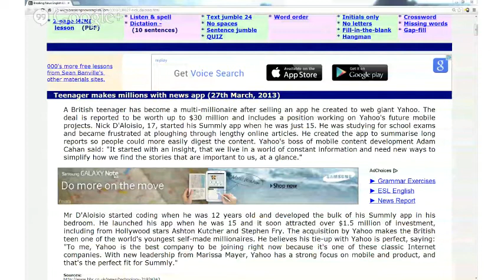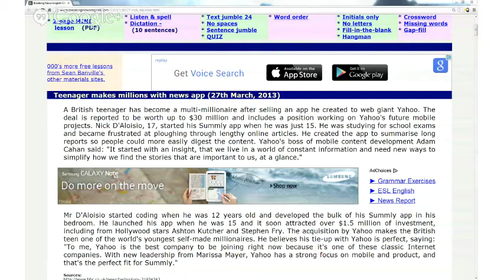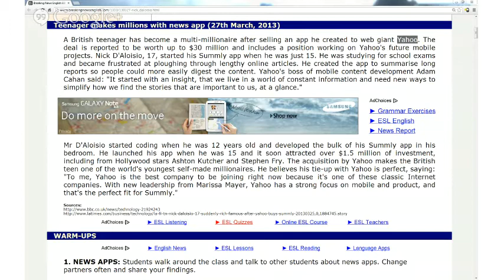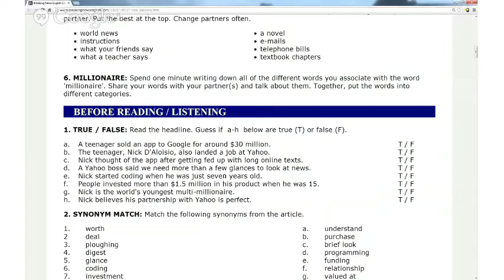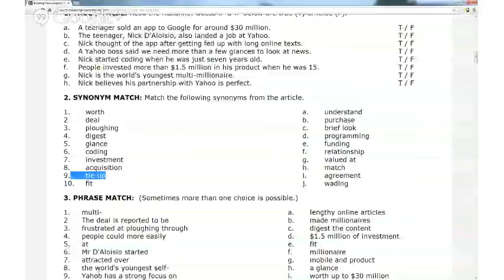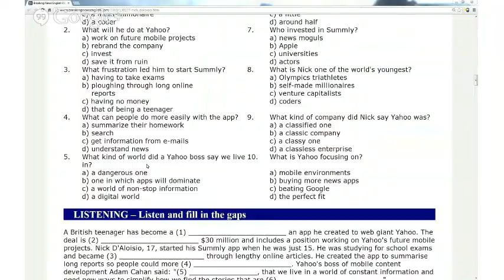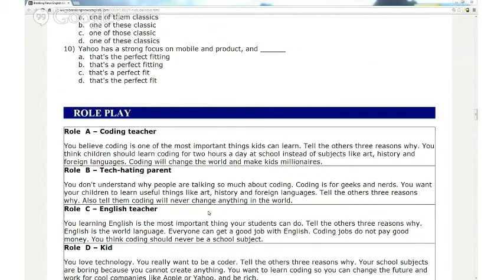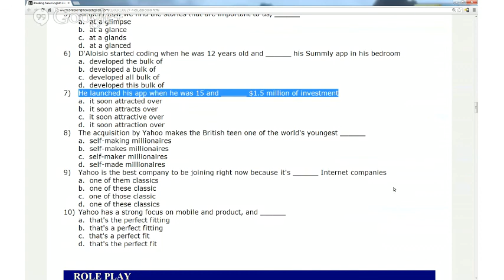REading and writing (Adv)